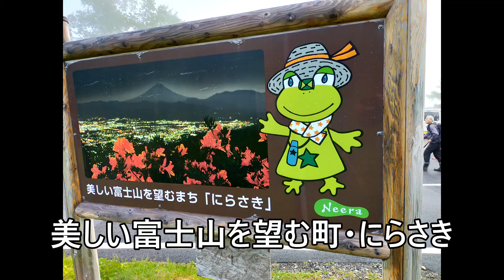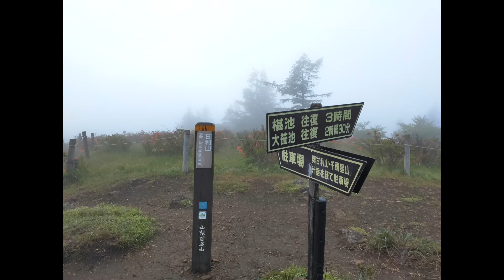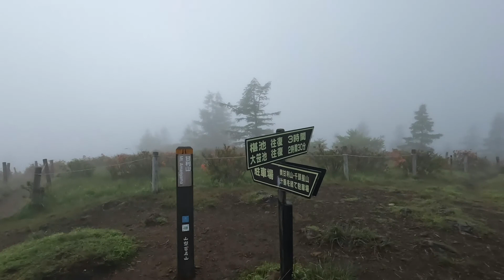標高1600ｍ 雲上のキャンプ場「甘利山」